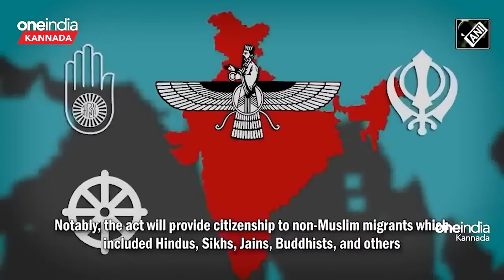Rahul Gandhi ಅವರ ಅಜ್ಜಿ ಮತ್ತೆ ಭೂಮಿಗೆ ಬಂದರೂ ಸಿಎಎ ಕಾನೂನನ್ನು ರದ್ದು ಮಾಡಲು ಸಾಧ್ಯವಿಲ್ಲ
ಪೌರತ್ವ ತಿದ್ದುಪಡಿ ಕಾಯ್ದೆಯನ್ನು (Citizenship Amendment Act) ಹಿಂತೆಗೆದುಕೊಳ್ಳುವ ಬಗ್ಗೆ  ಕೇಂದ್ರ ಗೃಹ ಸಚಿವ ಅಮಿತ್ ಶಾ (Amit Shah) ಬುಧವಾರ ಪ್ರತಿಪಕ್ಷಗಳಿಗೆ ಸವಾಲು ಎಸೆದಿದ್ದು, ರಾಹುಲ್ ಗಾಂಧಿ(Rahul Gandhi) ಅವರ ಅಜ್ಜಿ  ಮತ್ತೆ ಭೂಮಿಗೆ ಬಂದರೂ ಸಿಎಎ ಕಾನೂನನ್ನು ರದ್ದು ಮಾಡಲು ಸಾಧ್ಯವಿಲ್ಲ ಎಂದು ಹೇಳಿದ್ದಾರೆ.

Union Home Minister Amit Shah on Wednesday challenged the opposition to withdraw the Citizenship Amendment Act and said that even if Rahul Gandhi's grandmother comes back to earth, the CAA cannot be repealed.